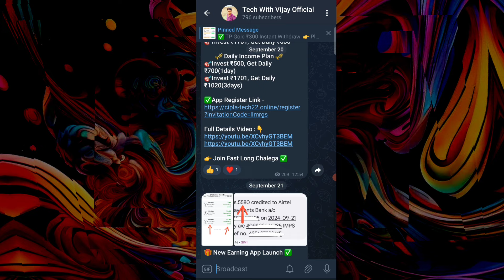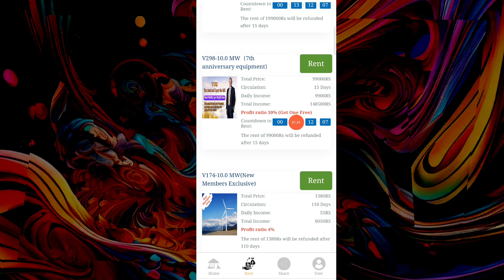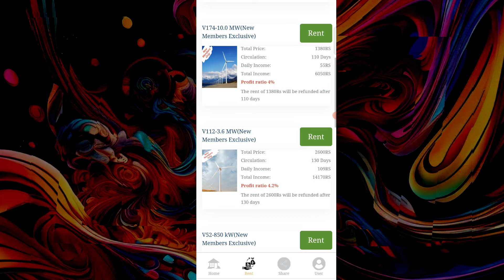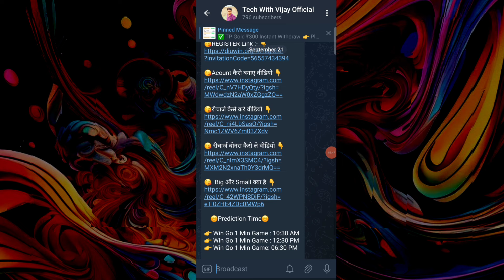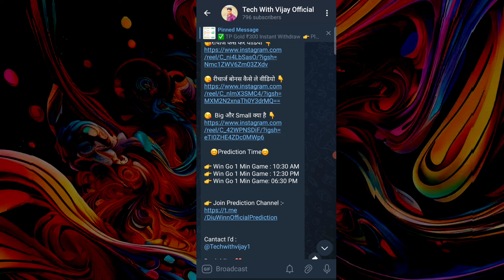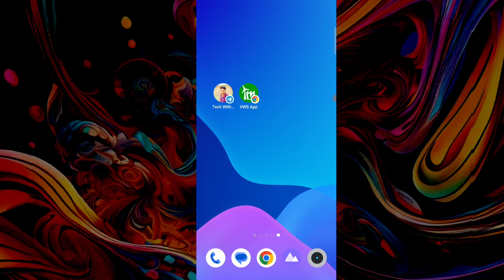vws company real or fake | vws App withdrawal | vws App me invest kare ya nahi | vws App kya hai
Vws App withdrawal | Vws App new update | vws App withdrawal problem solve | vws app real or fake

🤑 Best Earning App download link🤑

2022 earning app
 earning apps
2022 best power bank app

Disclamer -:
धन्यवाद 🙏🙏🙏